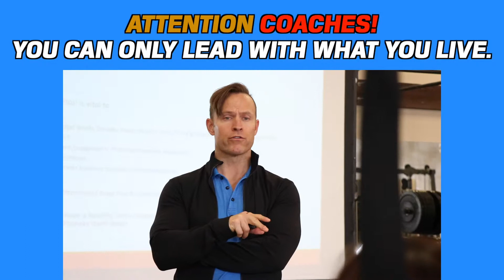ATTENTION COACHES! "Lead With What You Live" - NCI Level 1 Nutrition Coaching Certification